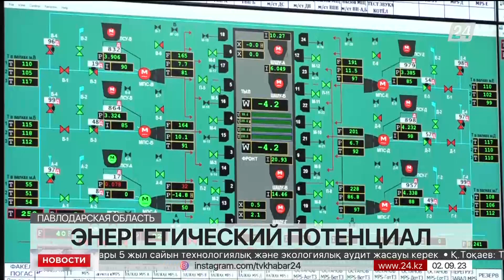Павлодарская область: ведущий энергетический центр Казахстана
Наибольший энергетический потенциал имеет Павлодарская область. Там сосредоточено больше 40 процентов производства электроэнергии, передает «Хабар 24». Регион также обладает большими запасами каменного угля.